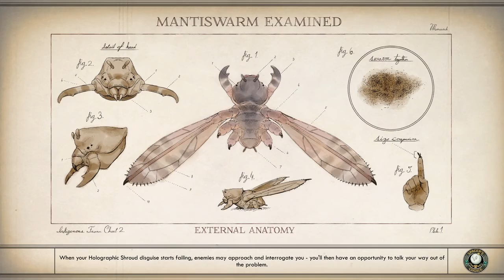The Outer Worlds No Commentary Playthrough Two Part 4